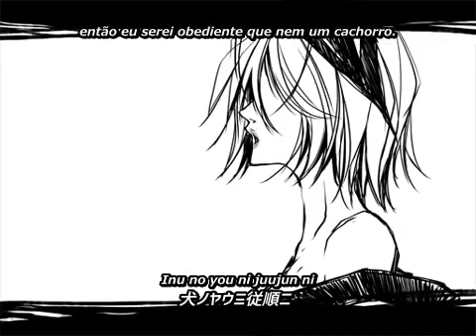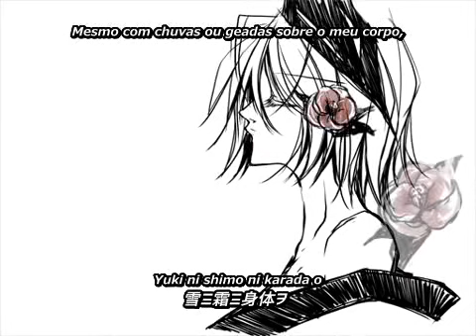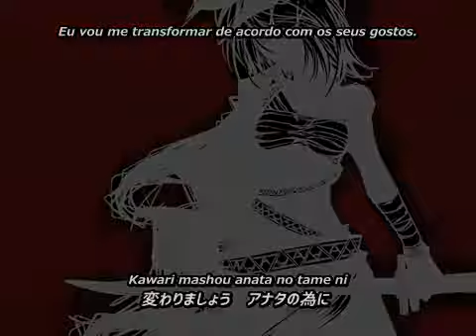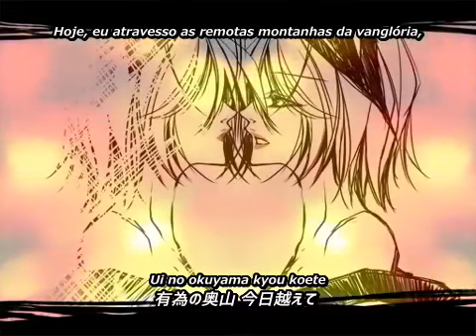【Kagamine Rin】Iroha Uta【Legendado】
Foi complicado traduzir, mas taí :)

Lembrando que a música e vídeo são de autoria de seus respectivos produtores (Nesse caso: e riria009 )

Producer: Ginsaku
Vídeo: Acha
Ilustração: riria009
Vocal: Kagamine Rin
Tradução para inglês: animeyay, mototokusanagi2009, Timario, ElectricRaichu,  TheUltimateDespair

( 銀サク Ginsaku あちゃ Acha どあらP DoaraP riria009 ボーカロイド ボカロ VOCALOID 鏡音リン Kagamine Rin DinoKun いろは唄 Iroha Uta Iroha Song )